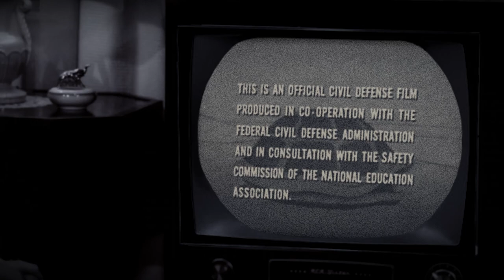Rush - Afterimage (Rush Cover) A Tribute to Neil Peart - Apologue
Broken Lullaby
Rush - Afterimage
A Tribute to Neil Peart - Apologue

A tribute to Neil Peart the man and the music. A retrospect of the times throughout his life that resonated with ours. For all of us who transform into and feel a part of the band every time we hear, play or sing their songs. We feel the way you would!

Performers and Portrayers:

Steven Scolletta - Lead, Rhythm Guitar (Broken Lullaby)
Larry Schroeder - Lead Vocals, Rhythm Guitar, Keyboards  (Appeal to Authority)
Stan Martell - Bass (Appeal to Authority)
Craig Barnette - Drums (JJ Gray and Mofro)

Video Production an Editing - Steven Scolletta